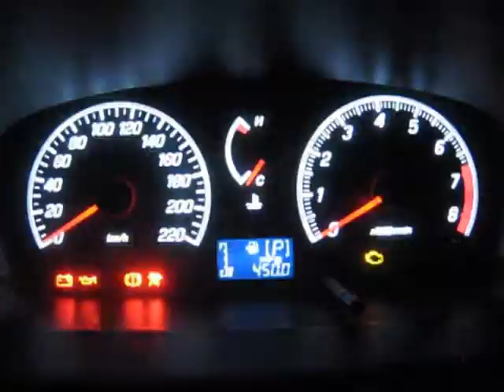Perodua Myvi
Video by Carsut.com
Music composed by Stephen Burns